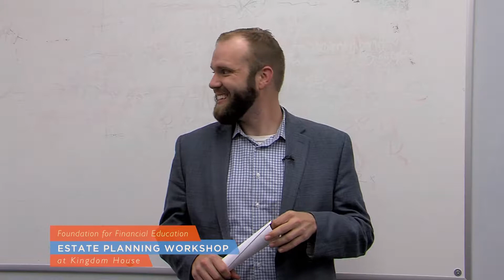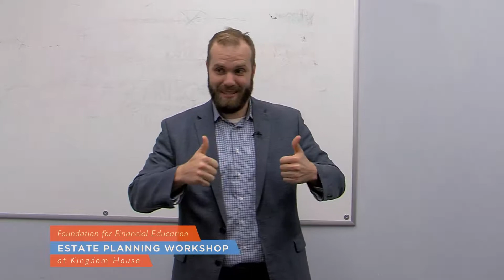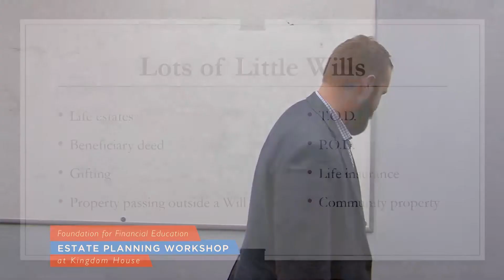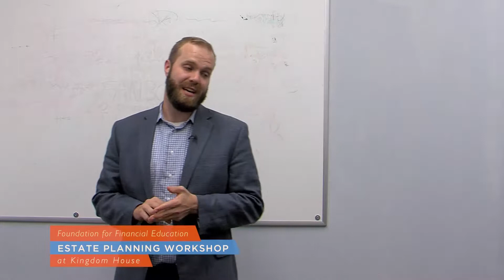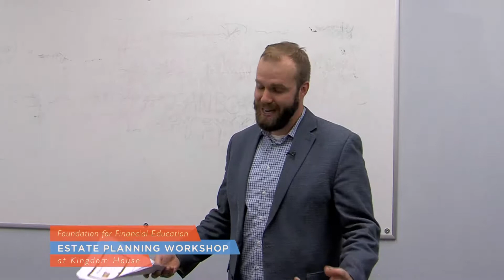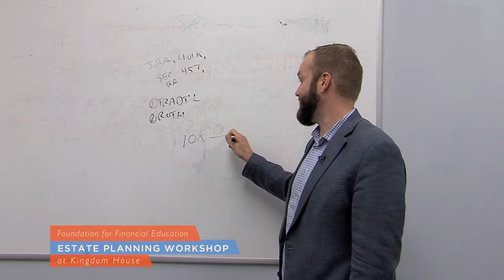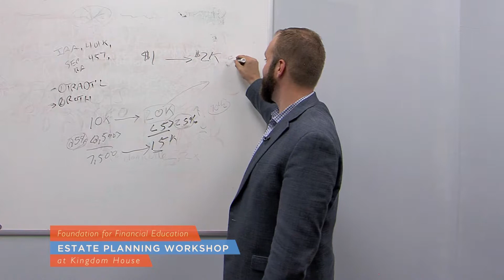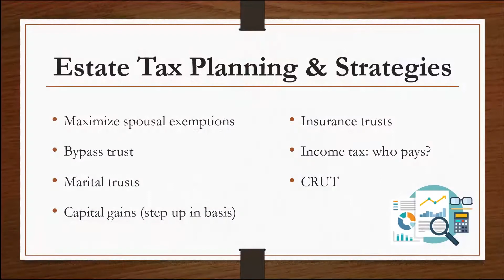Estate Planning Workshop - The Foundation for Financial Education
Estate planning seminar by Andrew Hall, CPA from The Foundation for Financial Education